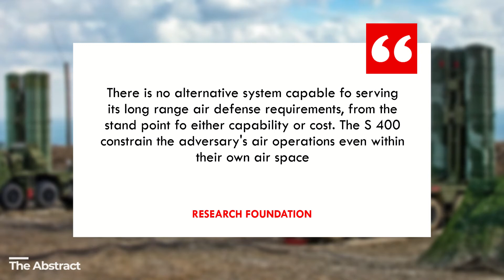Why S-400 missile system is so important for India? India receives Russian S-400 Missile system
India recently starts receiving the Russian S 400 missile system after the deal of $5.5 billion that was made in 2018. This system will take the Indian Defence to new heights. the specialty of S 400 is that it can shoot down a plane from 100s of Kilometers. On the other hand, this act of India can trigger its Ally the United States to put sanctions on it. India wants to establish its hegemony in the region. Especially in its all-time rival Pakistan.

Nazuk Surat e Haal is a digital platform for people who actually want to learn. Our motto is to empower education by informing and inspiring. We provide interesting and educational content in the field of History, Politics, Biography, Religion and things that are happening around the world.

Team Nazuk Surat e Haal works hard to provide you with high-quality videos on different topics. If you want to suggest any topic on which you want us to make a Video.